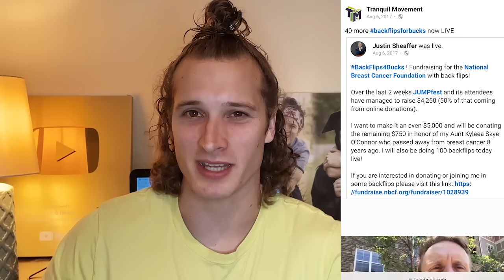5 WORLDS FIRST STUNTS! Here is how I did it...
I am the first person in the world to do all five of these tricks / stunts. Here is the story behind how I did each one of them!
Come Check Out My Parkour / Ninja Warrior Facility Here In Greenville, South Carolina!
Motive School Of Movement
Check out the classes we offer or go to our shop to get Motive clothing here:
MotiveMovement.org